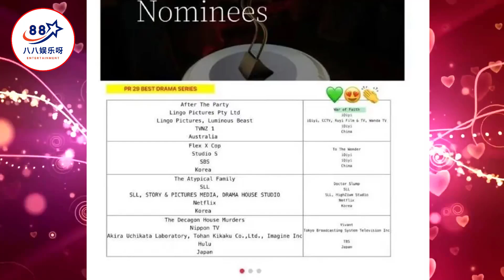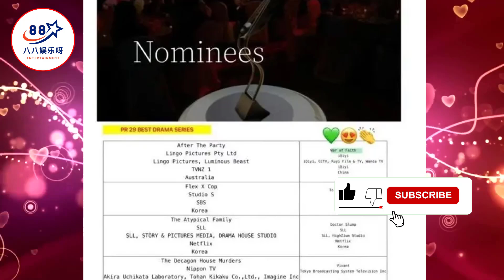原创 今日最新动态：赵丽颖、杨紫、成毅、王一博、檀健次龚俊、赵露思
原创 今日最新动态：赵丽颖、杨紫、成毅、王一博、檀健次龚俊、赵露思 | 八八娱乐呀